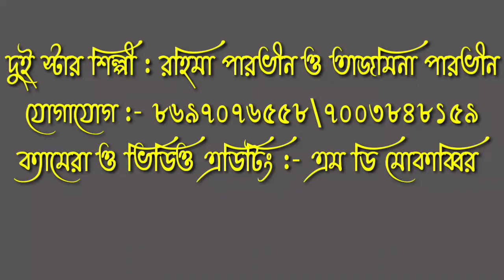এই গজলে দুই শিল্পী স্টেজ কাঁপিয়ে দিল | Rahima Parvin & Tajmina Parvin | Islamic Tune Uploaded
দেওয়া (🛎) বেল আইকনটি ক্লিক করতে ভুলবেন না।
বিশেষ সতর্ক বার্তা
আর সাথে সাথে আইনত ব্যাবস্থা নেওয়া হইবে ।
আমাদের চ্যানেলে যে কোনো ইসলামিক ভিডিও আপলোড দেওয়ার জন্য কল করুন 👉👉👉👉👉👉👉👉👉👉👉👇 ☎️ ৮৬৯৭০৭৬৫৫৮ ☎️ ৭০০৩৮৪৮১৫৯
আমাদের চ্যানেলের কিছু সুন্দর গজলের লিঙ্ক দেওয়া রইল